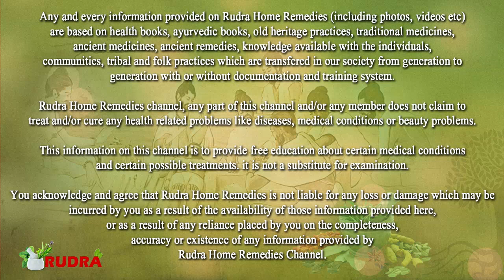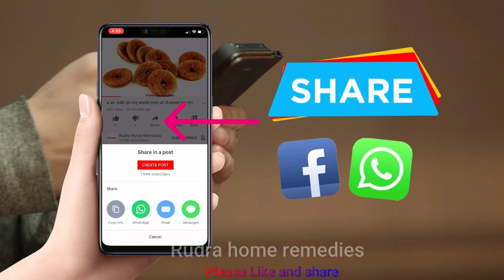कितना भी पुराना घुटनों में दर्द 7 दिन में गायब | Joints Pain Treatment Hindi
कितना भी पुराना घुटनों में दर्द 7 दिन में गायब
ghutno ke dard ka ayurvedic upchar
ghutno ke dard ka desi ilaj in hindi
ghutno ka dard ka gharelu upay in hindi
home remedies for ghutno ka dard
ghutno ka dard medicine
ghutno ka dard ka desi ilaj in hindi
ghutno ka dard in english
ghutno ka dard ka gharelu ilaj in hindi
घुटनों के दर्द की दवा बताएं
घुटने के नीचे का दर्द
घुटने के पीछे दर्द का इलाज
कमर घुटनों का दर्द
घुटनों का दर्द घरेलू उपाय
घुटनों के दर्द की दवाई बताओ
knee pain medicine
knee pain when bending
sudden knee pain
knee pain when walking
knee pain symptoms